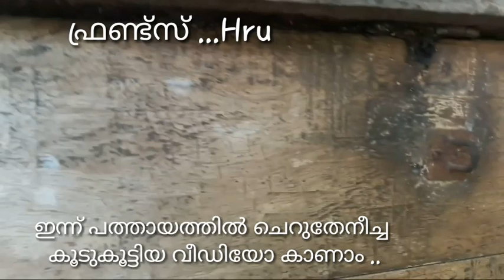ചെറുതേനീച്ച ,റാണി എന്താണ് ??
ചെറുതേൻ കൃഷി
Cherutheneecha
stinglessbee
dammer bee